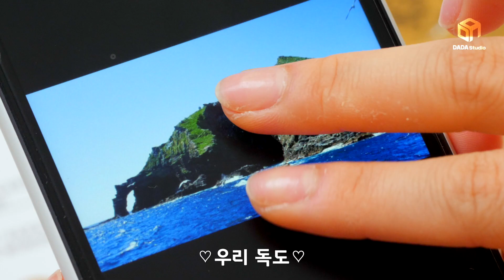[다다리빙] 독도는 우리 땅! 스크래치 세계지도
지도를 긁었을 뿐인데
눈앞에 독도가 뙇!!🇰🇷👏